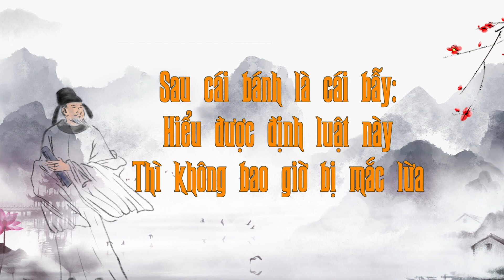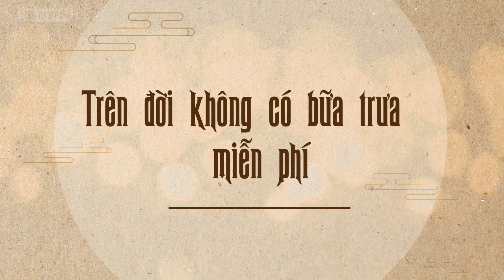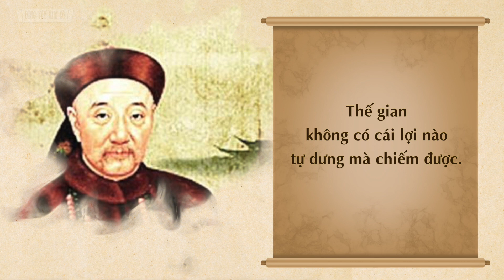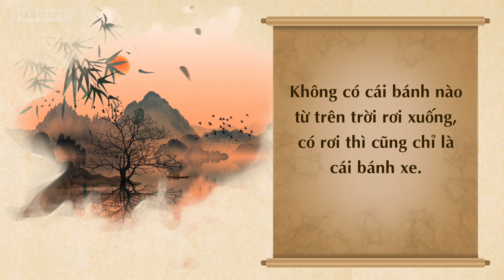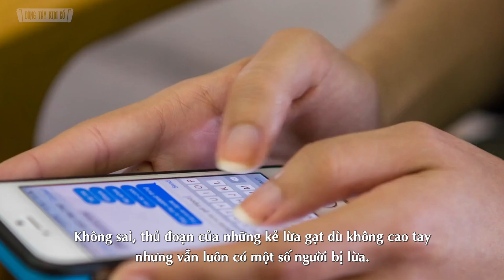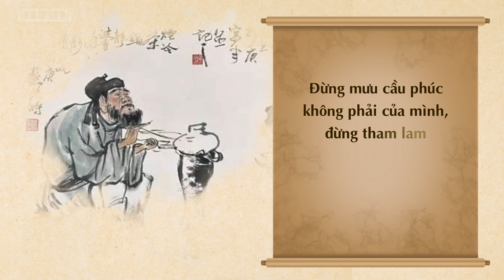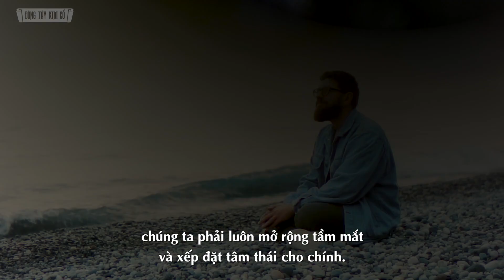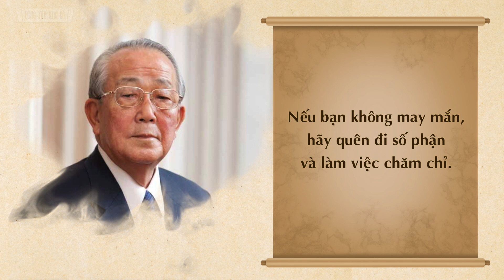Sau Cái Bánh Là Cái Bẫy: Hiểu Được Định Luật Này Thì Không Bao Giờ Bị Mắc Lừa - Đông Tây Kim Cổ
Sau cái bánh là cái bẫy: Hiểu được định luật này thì không bao giờ bị mắc lừa

Ai cũng đã từng mơ tưởng tới một ngày sẽ có một việc may mắn nào đó từ trên trời rơi xuống với mình, nhưng nếu nó thực sự xảy ra thì chưa chắc đã may mắn, có thể nó còn là tai họa.

Trên đời có rất nhiều cám dỗ, và chỉ những ai hiểu được “định luật chiếc bánh”, tĩnh tâm và có con mắt sáng suốt mới có thể kiểm soát được cuộc sống của chính mình.